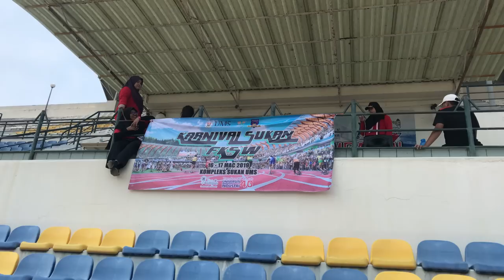[UMS Lifestyle] Karnival Sukan FKSW19 (sports events FKSW19) Universiti Malaysia Sabah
UMS students from faculty FKSW held a sports event&activities. Let's see what's going on!